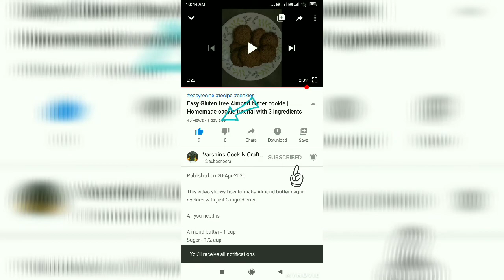How to Prepare Green Beans Chutney || Easy Beans Chutney Recipe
This video shows how to prepare How to Prepare Green Beans Chutney || Green Beans Chutney Recipe | Green Beans Chutney recipe in tamil | Green Beans Chutney for idli and dosa /beans chutney recipe in tamil

Ingredients

Green beans - 1 cup
Roasted Channa daal - 1/4 cup
Green chillies - 5-6
Ginger few slices
Coriander leaves
Curry leaves
Mustard
Uraad daal